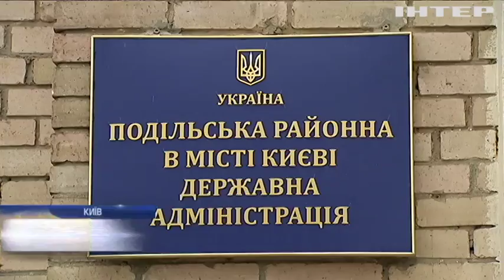Новости 8:00, выпуск за 2 ноября 2017 года